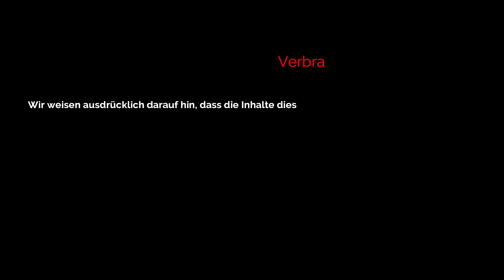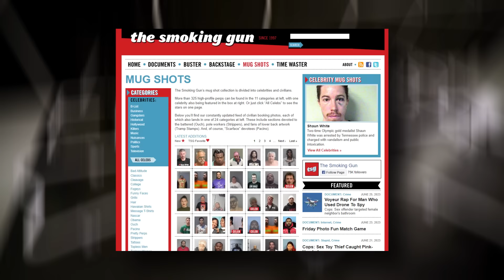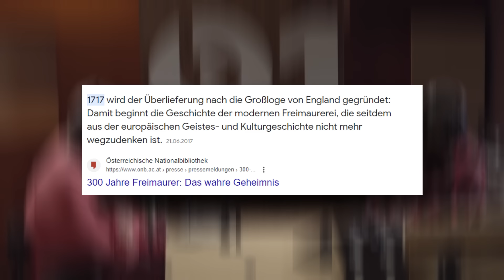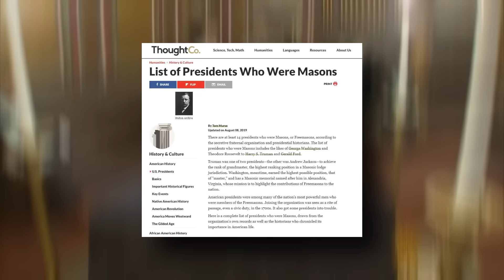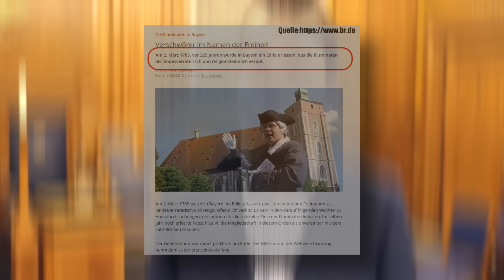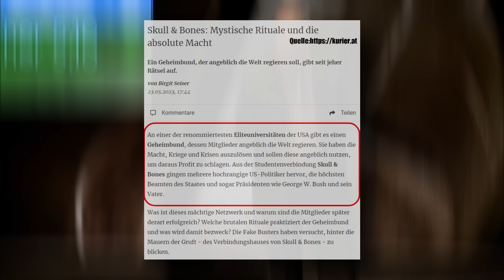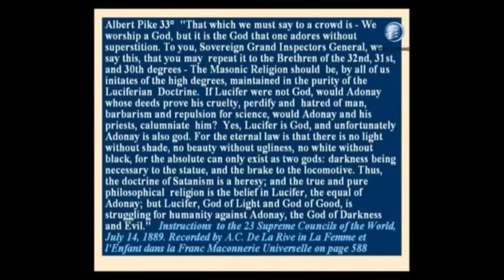Die merkwürdigsten Geschichten über Rick Ross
Im heutigen Video gehen wir auf die merkwürdigsten Geschichten über den Rapper Rick Ross ein. Von der Geschichte das er seinen Namen vom Dealer Freeway Ricky Ross geklaut hat biss zu dem mal als ein Foto veröffentlicht wurde, das Rick Ross in einer Justizvollzugsbeamten uniform zu sehen war. Auch schauen wir uns noch ein paar weitere interessante Geschichten über ihn an.

Keine Urheberrechtsverletzung beabsichtigt. Wenn Sie der Urheberrechtsinhaber der in diesem Video verwendeten Materialien sind oder vertreten und ein Problem mit der Verwendung dieser Materialien haben, senden sie mir Bitte eine Nachricht an
und wir können das Problem lösen .